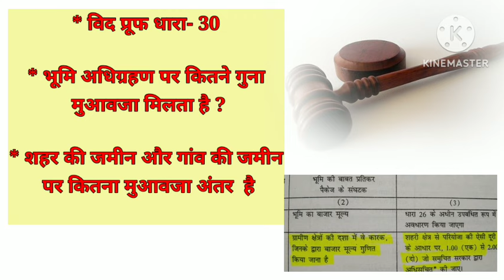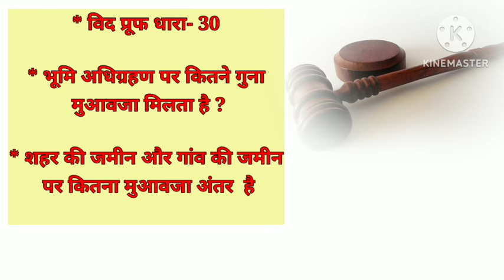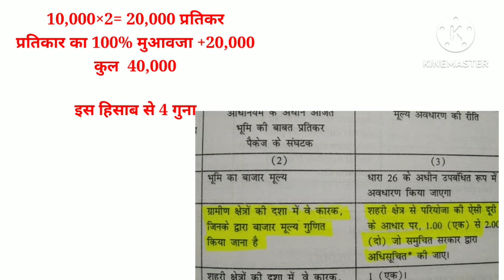भूमि अधिग्रहण कितना पैसा मिलता है landacquisitionactsection30 कैलकुलेट करें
- सलाह के लिए निर्धारित फीस देनी होगी

10 मिनट तक के लिए 150 / रुपए फीस
10 से 30 मिनट तक के लिए 250 / रुपए फीस

फोन पर एडवोकेट सर से जमीन प्रॉपर्टी संबंधी, तलाक संबंधी क्रिमिनल संबंधी फोन पर सलाह के लिए या जमीन के डॉक्यूमेंट चेक के लिए 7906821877 पर Whatsp SMS करके। अपनी कॉल बुक करवाएं और शुल्क जमा करके उसके बाद आप इस नंबर पर 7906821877 पर  फोन पर सर से बात करके कानूनी सलाह ले सकेंगे

फ्री में सलाह लेने के लिए अन्य सोशल मीडिया प्लेटफॉर्म पर भी आप  मुझे फॉलो कर सकते हैं संपर्क कर सकते हैं

महत्वपूर्ण कानून संबंधी जानकारी के लिए
आप मेरे इस टेलीग्राम चैनल से जुड़ सकते हैं और समय-समय पर कानून की जानकारी आपको प्राप्त होती रहेगी